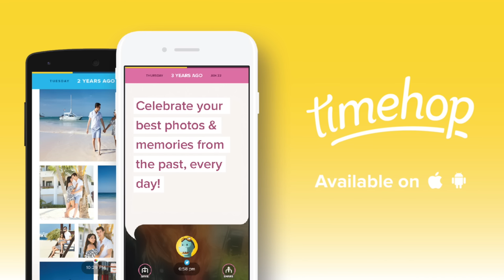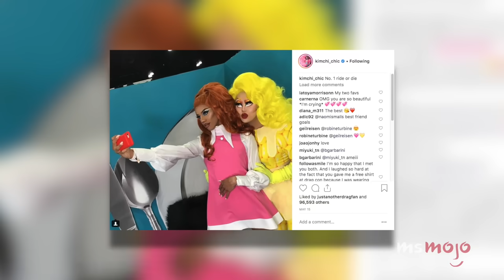Top 10 BFFs on RuPaul’s Drag Race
Every drag queen needs their good Judy. For this list, we’re taking a look at the queens who formed the strongest bonds on screen or after appearing on the same season. Sorry Fashion Photo Review fans, but as Raja and Raven appeared on different seasons, we’ll have to give them a boot this time around. Our list includes Laganja Estranja, Trixie Mattel, Bianca Del Rio, Jujubee, Ivy Winters, Adore Delano, and more! Join MsMojo as we count down our picks for the Top 10 BFFs On RuPaul’s Drag Race.

List Entries and Rank:
10. Kim Chi & Naomi Smalls
9. Jinkx Monsoon & Ivy Winters
8. Heathers
7. Adore Delano & Bianca Del Rio
6. Laganja Estranja & Gia Gunn
5. Shea Couleé & Sasha Velour
4. RoLaskaTox
3, 2 & 1???